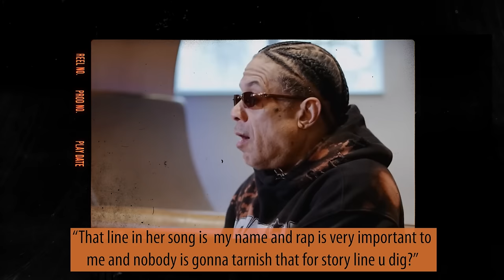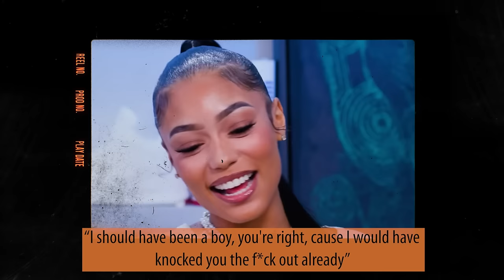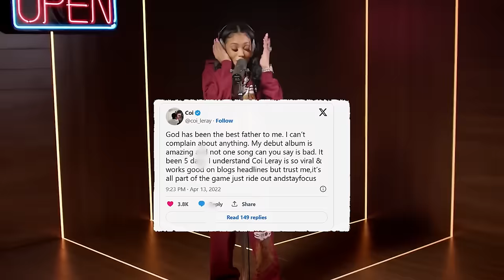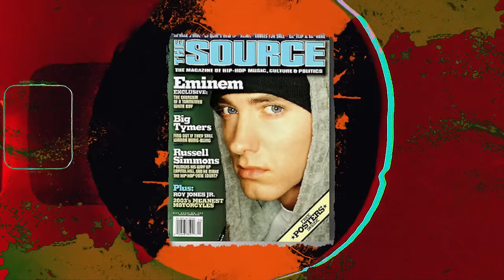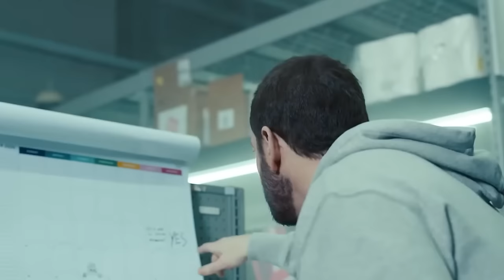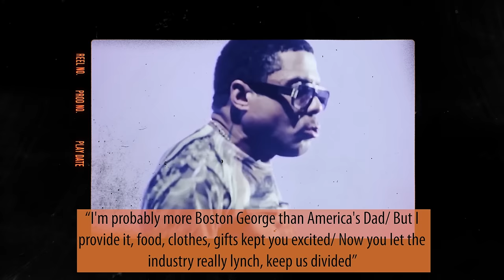50 Cent Sends A Strong Message To Busta Rhymes For Abusing Coi Leray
50 Cent Sends A Strong Message To Busta Rhymes For Abusing Coi Leray